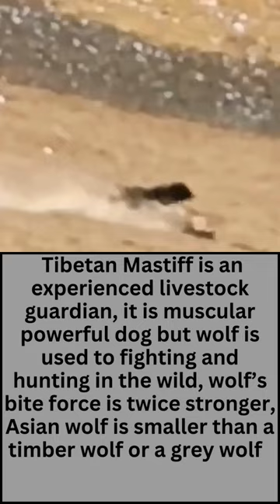Tibetan Mastiff Attacks Wolves-Tibetan Mastiff vs Wolf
Tibetan mastiff attacks wolves, Tibetan Mastiff vs Wolf can be often seen if one has a livestock in pastures, Tibetan mastiff dog is powerful livestock guardian dog, The present feature Tibetan mastiff information, and Tibetan Mastiff fighting against a wolf, when Tibetan mastiff fights with a wolf, he relies on his wolf fighting technique which is transmitted from generation to generation. Though a wolf is not an easy prey he is used to fighting and hunting in the wild, enjoy watching the short video Tibetan mastiff Attacks Wolves-Tibetan mastiff vs Wolf.